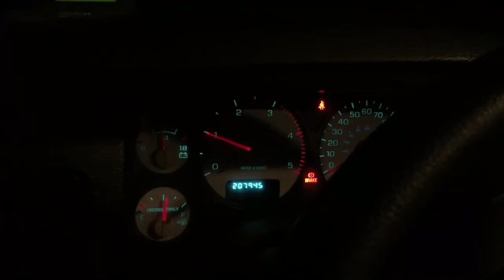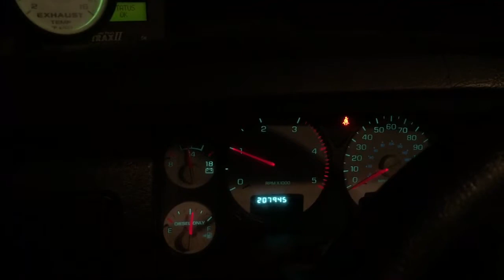2004 Dodge RAM Cummins 4 Degree Cold Start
2004 Dodge RAM Cummins 4 Degree Cold Start.  Cranked slow, but started right up.  It had been sitting all evening and night, and block heater was not plugged in.  Feb 4, 2018